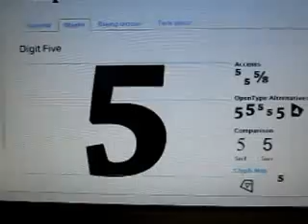Chaparral Pro Bold Font

Font:   Chaparral Pro Bold
Distribution type:  Commercial
Font distributor:  Fonts.com
Download Chaparral Pro Bold font. Download the Chaparral Pro Bold font for Mac or Windows in OpenType, TrueType or PostScript format.
Date added:  Jul 28 2010
Using "What Font is" you can identify the font you are looking for!
Go to home and submit the image with the font you are looking for.

Distribution type:  Commercial
Font distributor:  FontShop.com
Download Chaparral Pro Bold font. Designed by Carol Twombly in 2000 - Published by Linotype
Date added:  Mar 19 2011

Font:   ChaparralPro-Bold
Distribution type:  Commercial
Font distributor:  from Adobe Font Folio 11
Date added:  Jun 21 2011

Distribution type:  Commercial
Font distributor:  MyFonts.com
Download Chaparral Pro-Bold font. for PSO
Date added:  Jul 25 2010